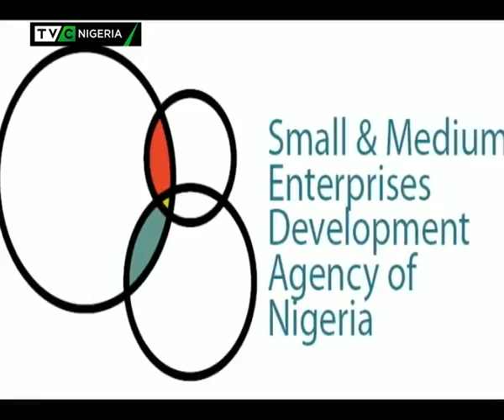Banking and Finance Forum